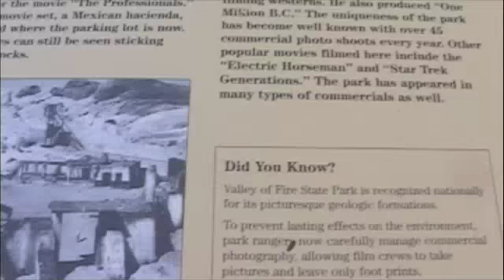Valley of Fire "One Million B.C. (Part Two)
Valley of Fire "One Million B.C. (Part Two) - only 45 minutes from Las Vegas Nevada ... by Robert (Vegas Bob) Swetz
(Please note): This Part Two is for my good friend "Stone" you asked for it buddy ... here it is ... ;)

Video taken by Robert (Vegas Bob) Swetz 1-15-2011

Video taken at Valley of Fire Nevada

2010